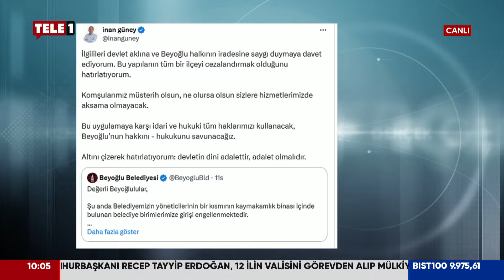Beyoğlu Belediyesi'ne dört koldan abluka!